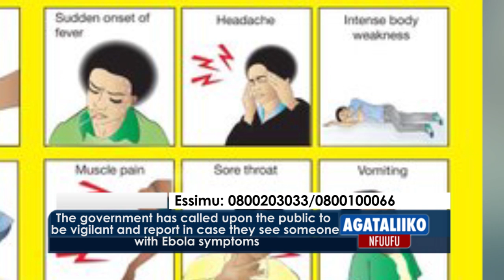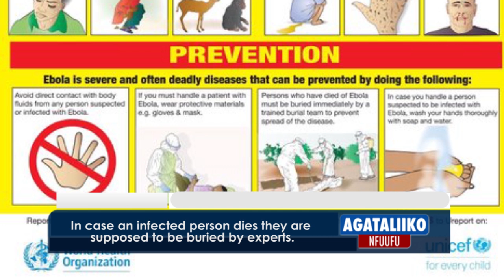EBOLA OUTBREAK IN KASESE DISTRICT-UGANDA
Ministry of health has confirmed Ebola outbreak in Kasese district. This was confirmed by Jane Ruth Aceng Minister of Health during the press conference held at media center